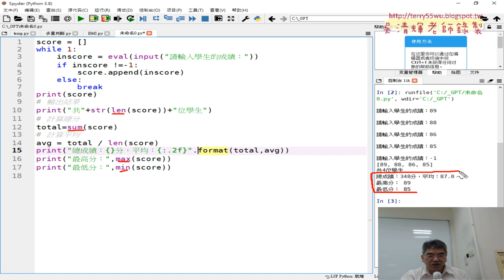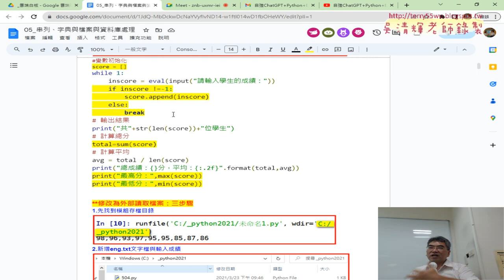02 增加統計人數總分平均最高最低結果